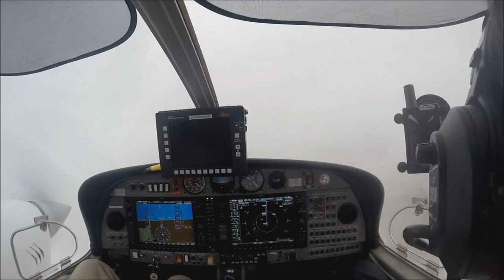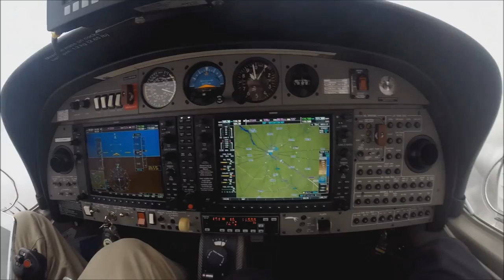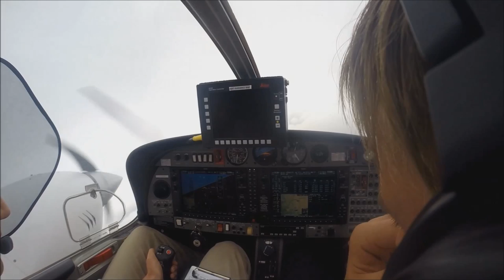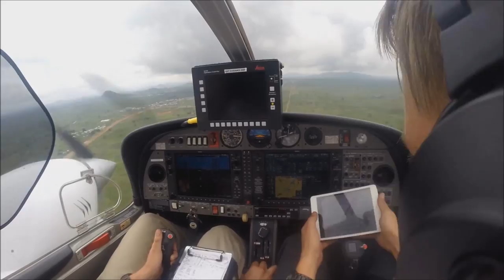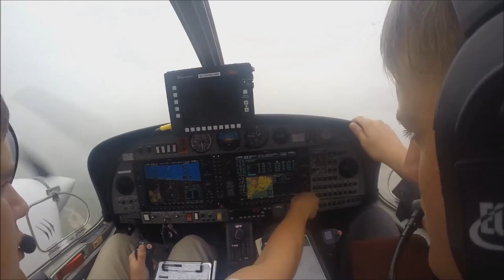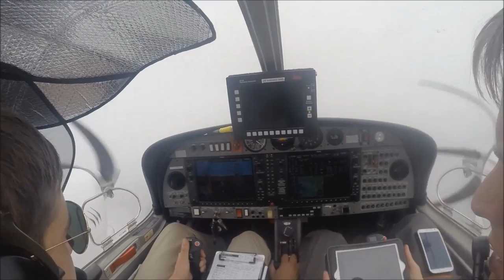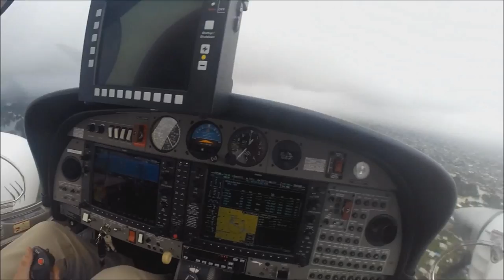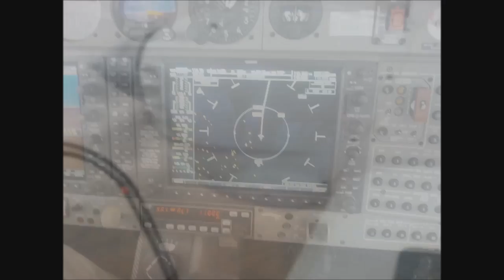DA42 mpp west africa 2014 2015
My DA42
Ferry flights up and down west Africa

Gareth Emery:  Long way home
Gareth Emery:  U
Fall out Boy :    Alone together
The Wombats :Greek Tragedy